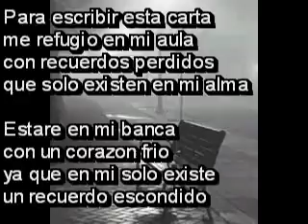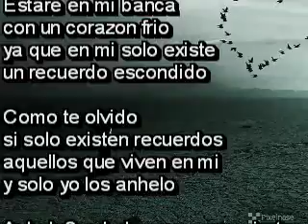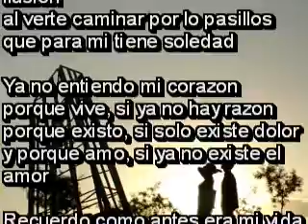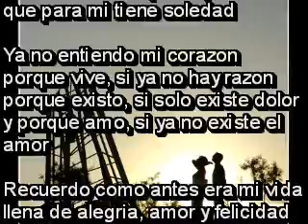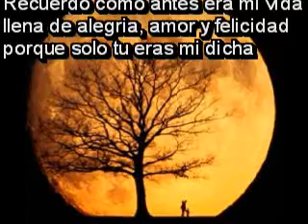Carta a un amor ausente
Ya no entiendo mi corazon
porque vive, si ya no hay razon
porque existo, si solo existe dolor
y porque amo, si ya no existe el amor